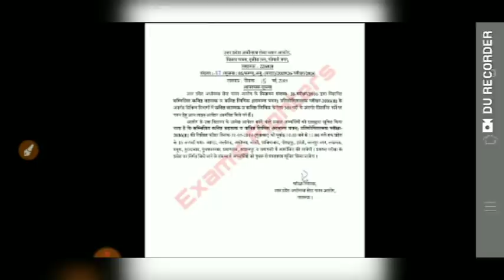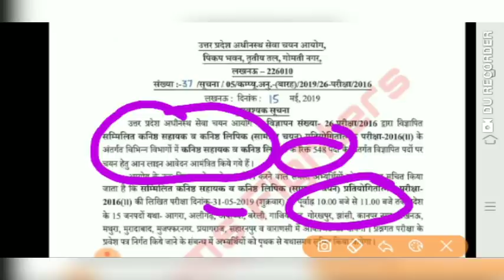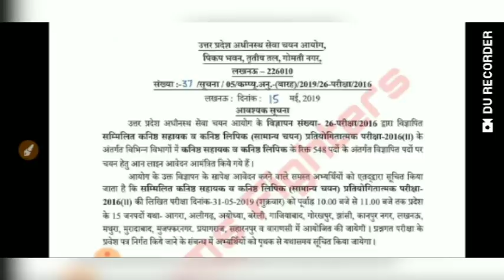UPSSSC MANDI PARISHAD EXAM DATE||JUNIOR ASSISTANT EXAM DATE || LATEST UPDATE || Breaking News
मंडी परिषद् की ऑफिसियल नोटिस आयोग की वेबसाइट पर आ चुकी है और जैसा हमने एक महीना पहले बताया था कि एक्जाम 31 मई को प्रस्तावित है बिल्कुल उसी डेट पर एग्जाम का नोटिस किया है साथ ही साथ जूनियर असिस्टेंट का भी परीक्षा की तिथि आयोग ने घोषित कर दिया है। ☺😊